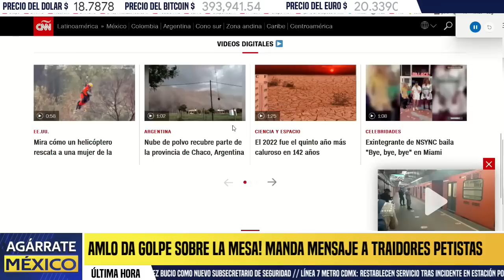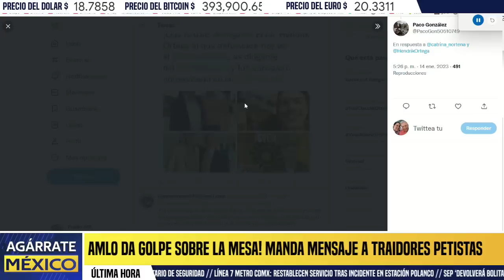SE ACABÓ! REVIENTA AMLO VS PT, NO ACEPTA CHANTAJE, EXPONE A NOREÑA Y MEJIA,